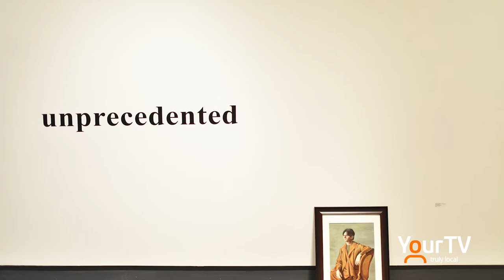unprecedented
Brock Studio Arts graduate and VISA Gallery Assistant Sarah Martin joins Mike Balsom via Zoom to promote "unprecedented", a new exhibition at the Marilyn I. Walker School of Fine and Performing Arts VISA Gallery at Brock University.